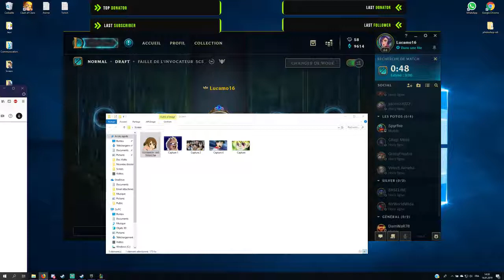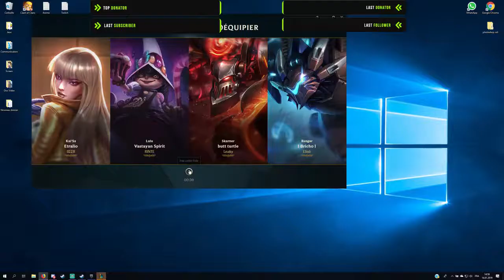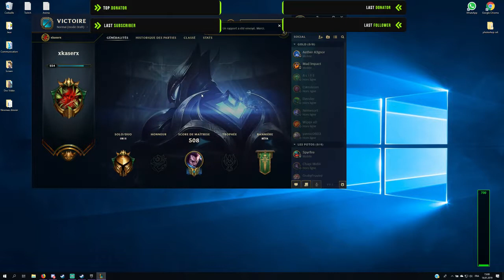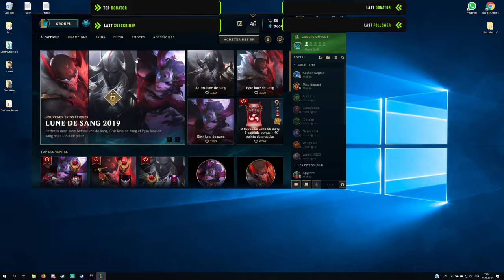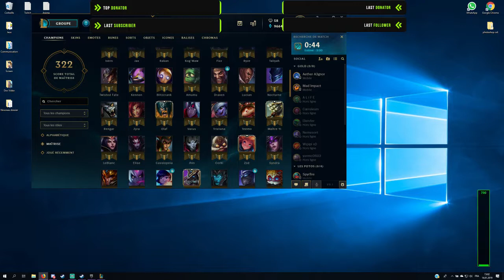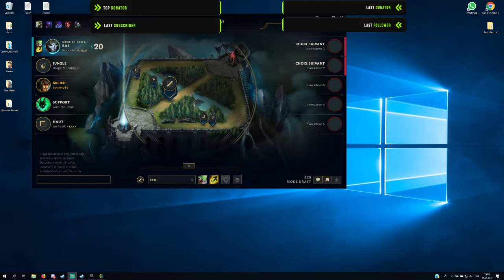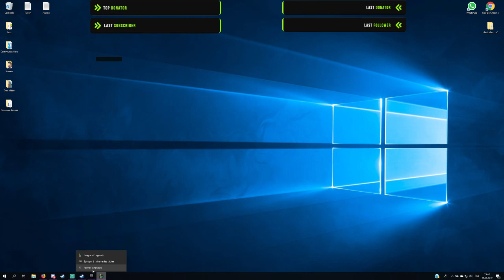Game en mode Draft sans pression